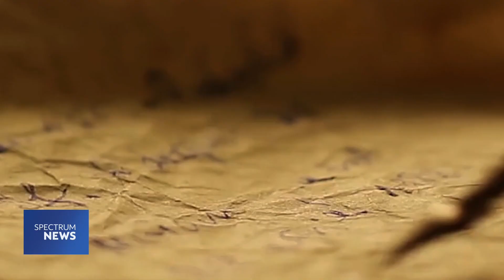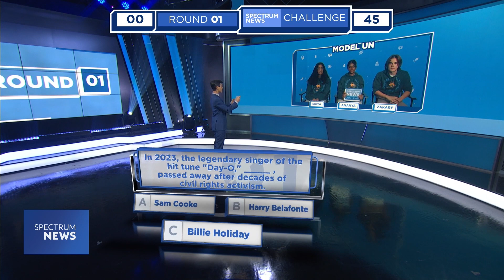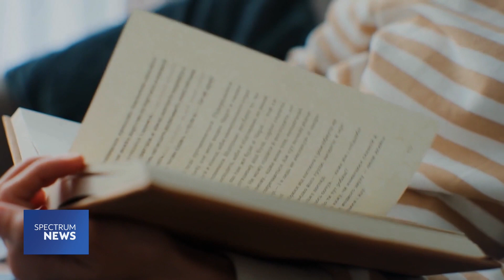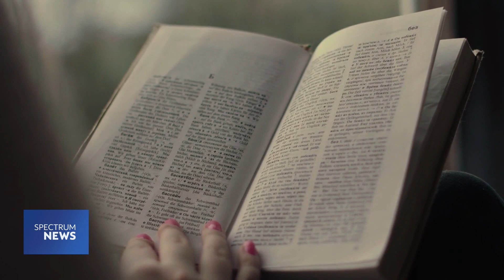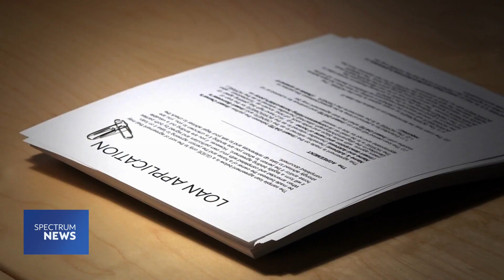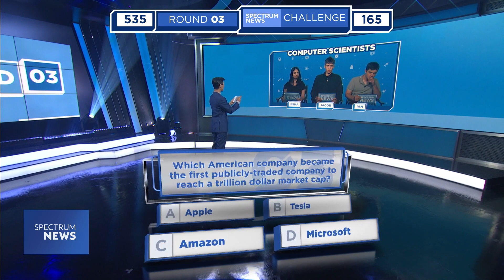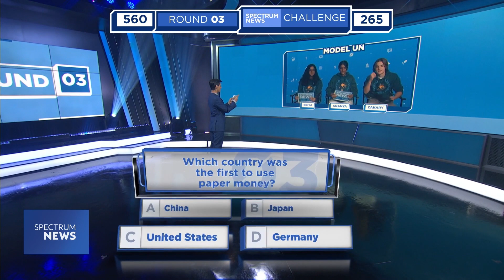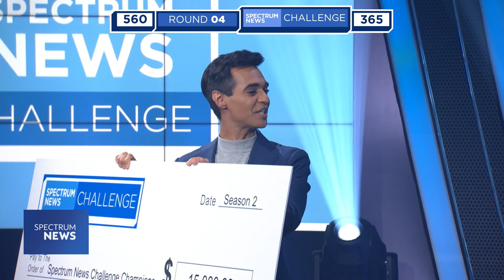Team Model UN vs Team Computer Scientists | Spectrum News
Team Model UN from Florida takes on Team Mock Trial from Wisconsin in a battle for $15,000!! The teams test their knowledge on civil rights, English literature, and your money. Plus – a Washington D.C. super VIP serves as our mystery newsmaker asking our final question.